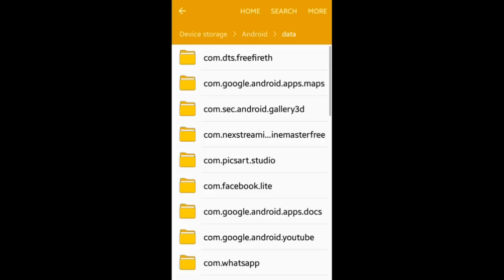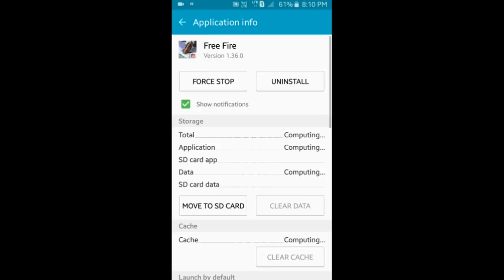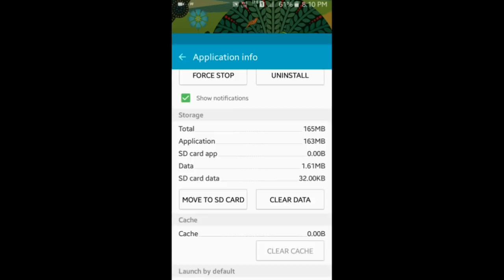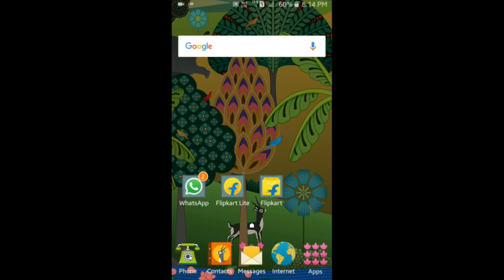[NEW]HOW TO GET 10 RUPEES SPECIAL AIRDROP || 2 TIMES IN 1 DAY || 100% WORKING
Hi Guy's,
Welcome back to our latest another video
In today's video I am talk about